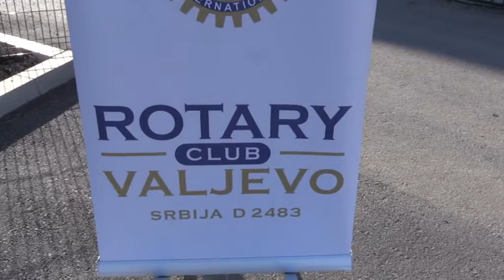Drvo čeka đake